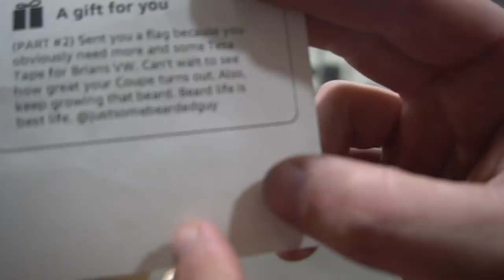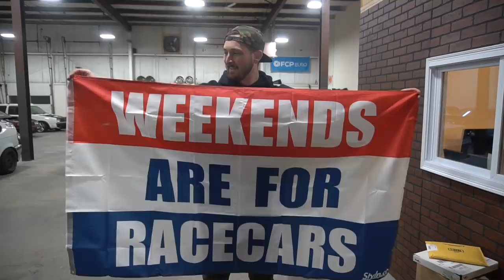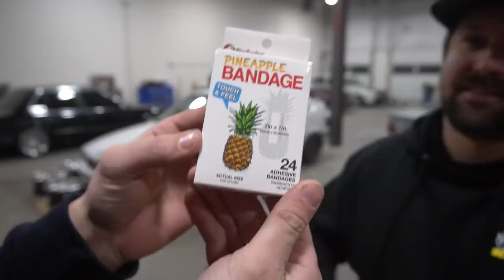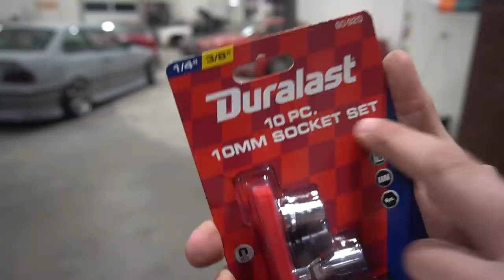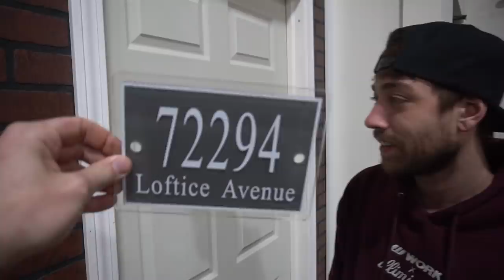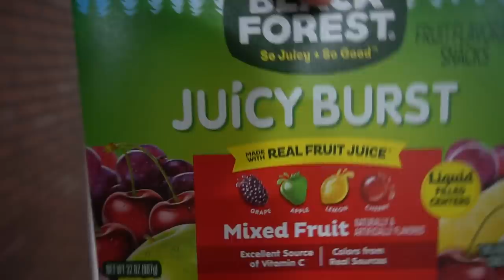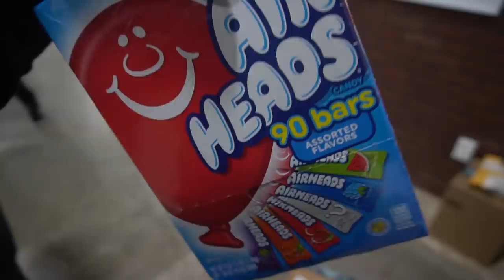Opening mystery mail sent by our subscribers!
Jimmy Oakes
PMB 169
61 N. Plains Industrial Rd.